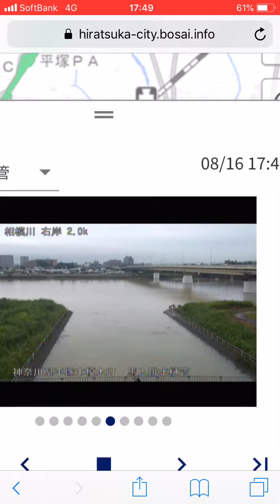相模川がカフェオレ状態・・。(動画後半はライブカメラに映る僕)[2021年8月16日(月)]〜神奈川県平塚市〜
2021年8月16日(月)
17時35分頃
  神奈川県平塚市。

 「相模川、濁ってるな〜・・」

 〜〜そういえば [相模川馬入橋ライブカメラ]に僕が映ってしまった！！(注・この動画の後半にその様子があります)〜〜